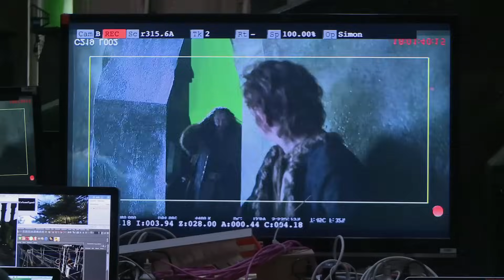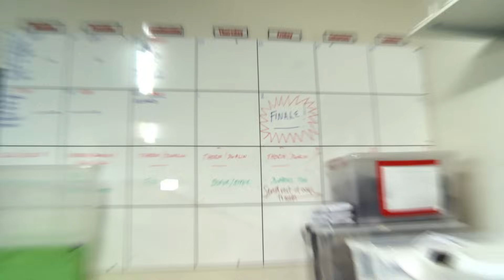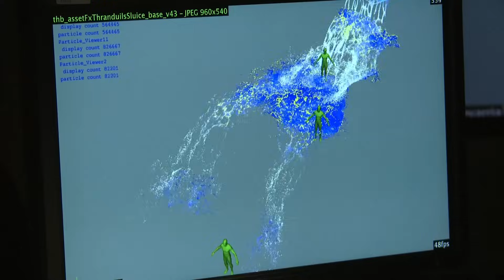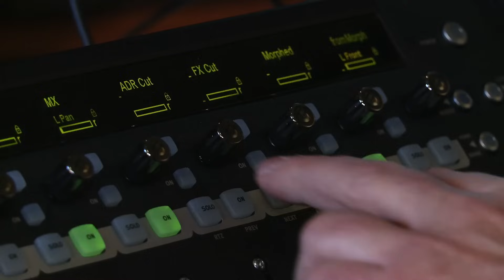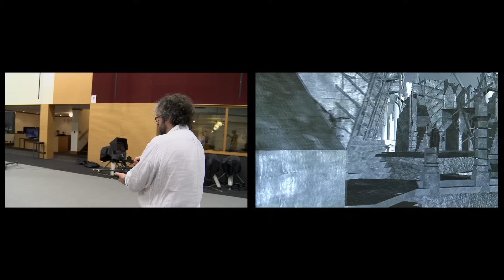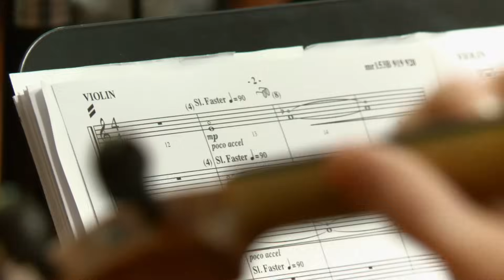The Hobbit: The Desolation of Smaug, Production Diary 13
Find out why Peter says that shooting parts of The Hobbit: The Desolation of Smaug is "just like I used to do in the old days, at home, on Super 8 camera."  The Hobbit: The Desolation of Smaug is in theaters on December 13.